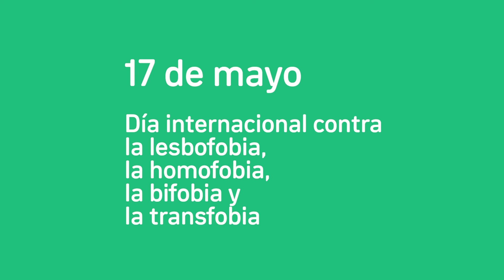Construímos igualdad defendiendo la diversidad 3